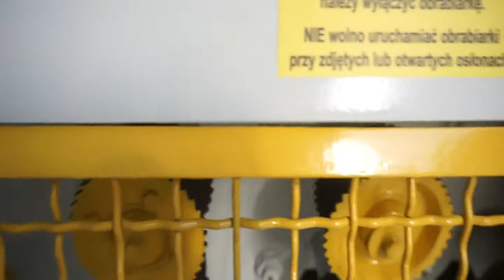Obtaczarka Chojnicka*MAR-MASZ Maszyny